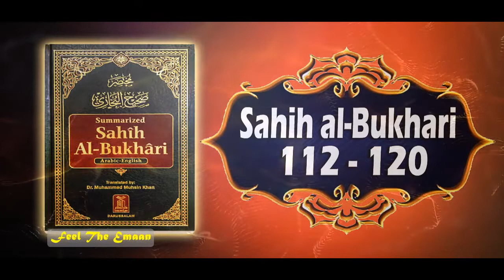Sahih al Bukhari (Hadees No.112-120 ) | Hadees sharif hindi urdu translation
Our first priority should be, to understand what our CREATOR has said to the whole of the humanity.
We provide Information, knowledge, most amazing videos, motivation and much more , all together at one place .
Power By : Feel The Emaan